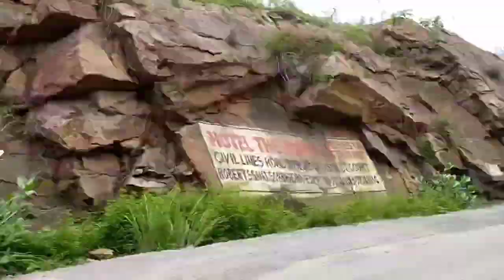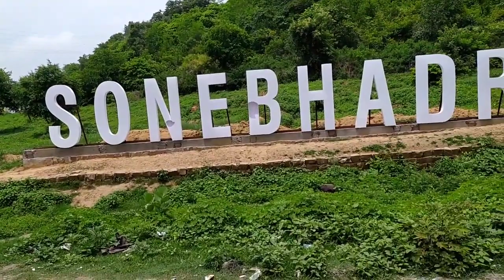MY FIRST TRAVEL VLOG || In India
Hello Doston
Mere YouTube channel ka naam Ms Ruman hai
is video me mera first travel experience hai
achha lage to like zarur karna.

My equipment-
Mic-Boya By M1
Camera-Redmi not 8
Tripod-Gorilla tripod

Hindi vlogs
How to make daily vlogs
gaon ki ladki ka vlog
Life style vlogs
UP vlog
varanasi vlog
banaras vlogs
varanasi vlogs
Indian ladki vlog
Village couple vlog
Village vlog
Village food